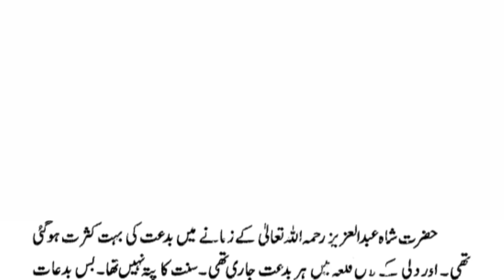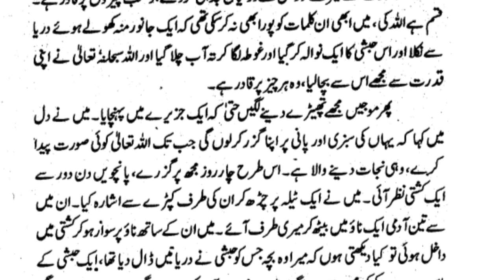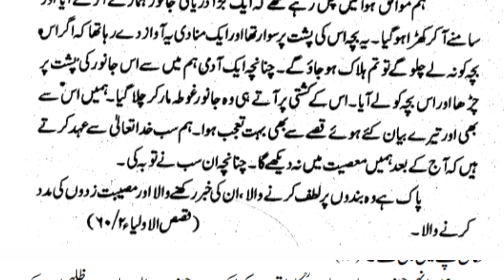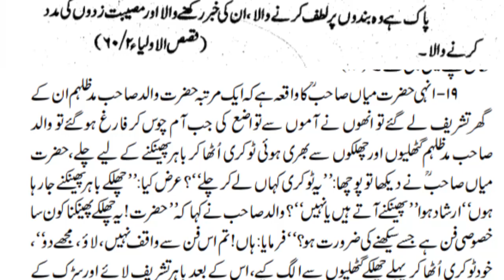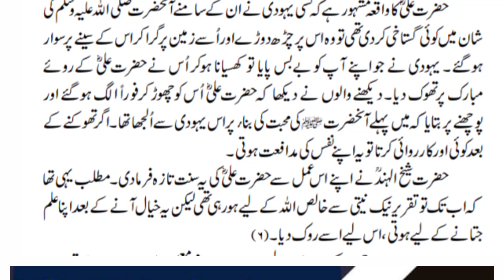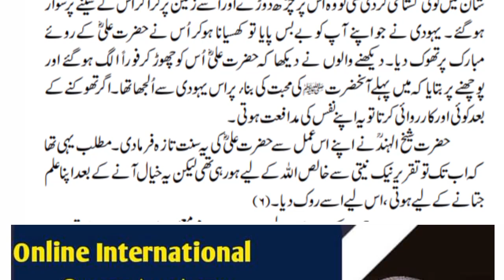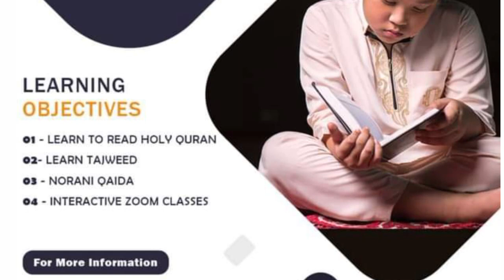Story of Hazrat Shah Abdul Aziz Dehlavi | Allaah Walon ky waqyat | Sachi Kahani